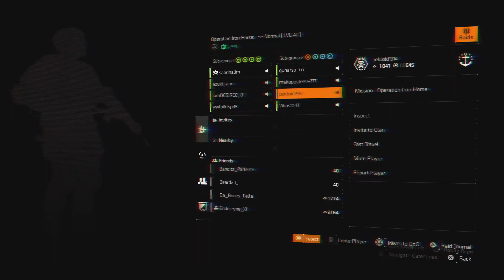The Division 2 - Solo sniper role in Morozova